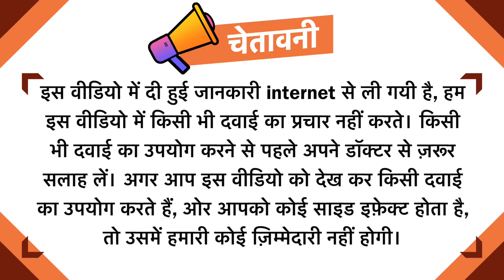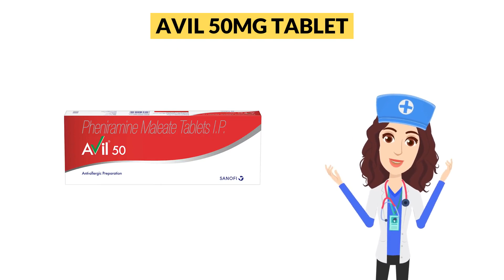AVIL 50MG TABLET Uses in Hindi | Side Effects | Dose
AVIL 50MG TABLET Uses in Hindi | Side Effects | Dosage